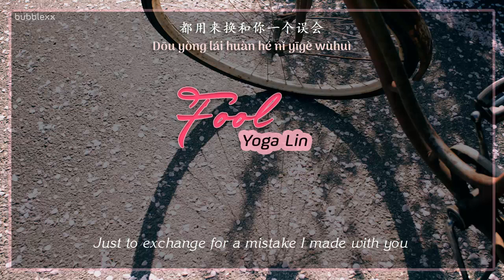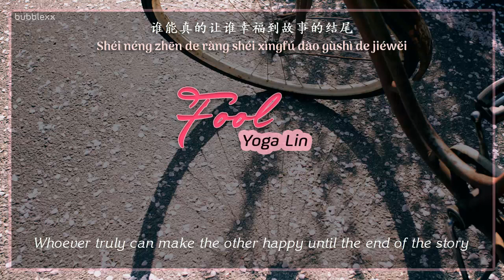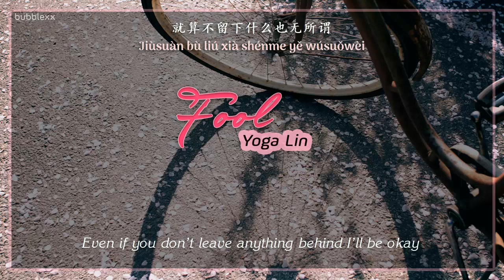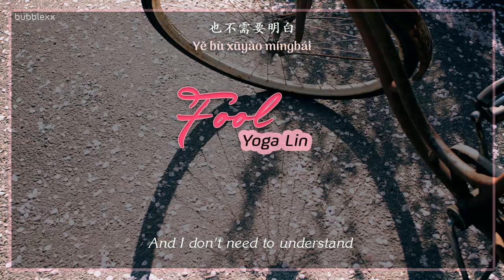[ENGSUB/PINYIN] 傻子 (Sha Zi - Fool) - 林宥嘉 Yoga Lin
▶Song:   傻子 (Sha Zi - Fool)
▶Artist: 林宥嘉 Yoga Lin